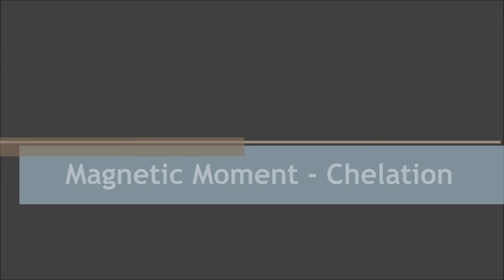Magnetic Moment #3 with Dr. Dean Bonlie - Chelation & Magnetism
Dr. Dean Bonlie, DDS, discusses EDTA & DMSA chelation and how the Magnetico Sleep Pad interacts with chelation therapy.